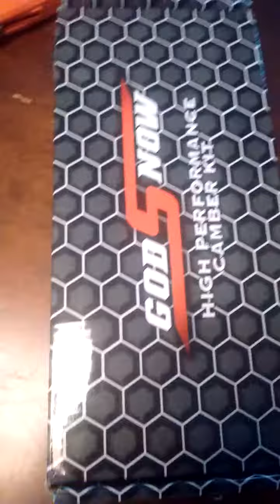Got my camber kit in the mail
Godsnow camber